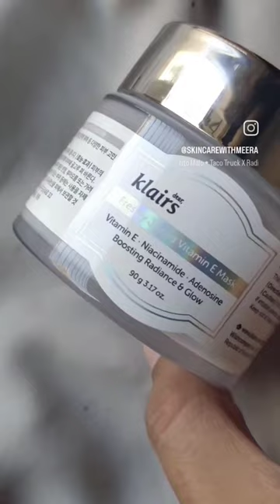Klairs Freshly Juiced Vitamin Charging Serum & Freshly Juiced Vitamin E Mask Textures